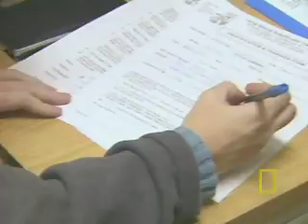Greyhound Adoption | National Geographic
Where do greyhounds go after their days on the track are over? Long Island Greyhound Transfer (LIGHT) is finding loving homes for these speedy pooches.